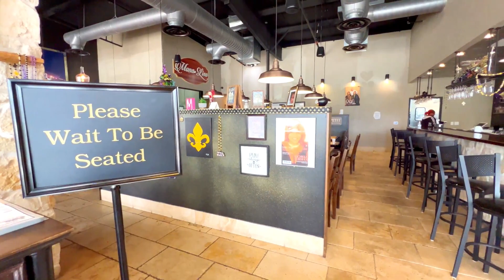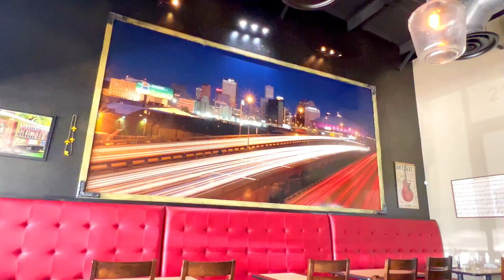Let's Dive into Deliciousness at Mimi's New Orleans!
Get ready for a taste bud explosion! Join us for a visit to Mimi's New Orleans, where the food is not just delicious but a whole lot of fun too. Come hungry and leave happy! 🍽️🎉
ALICE LIANG - Houston REALTOR® & Investment Specialist